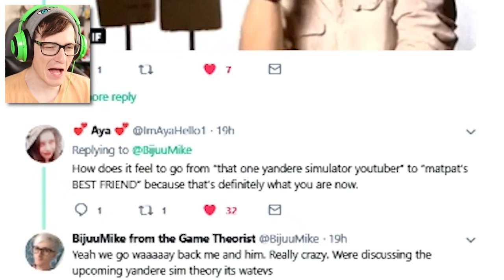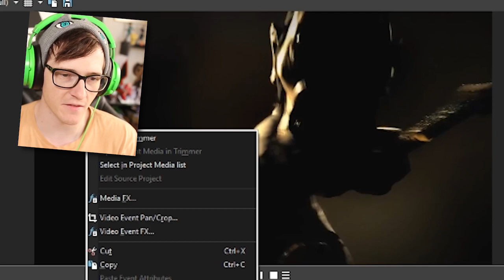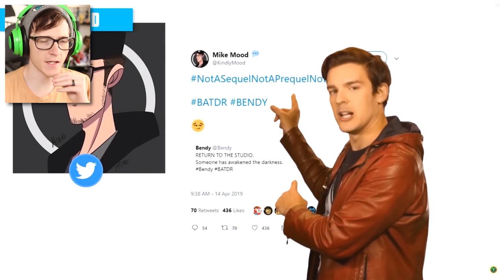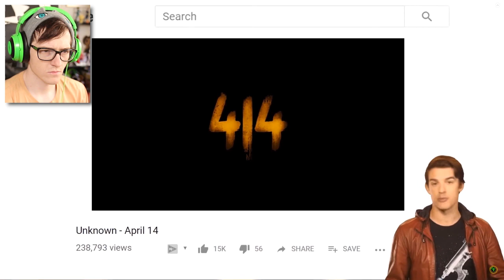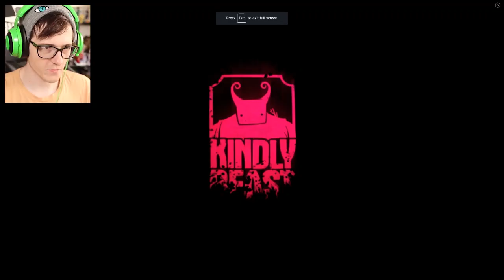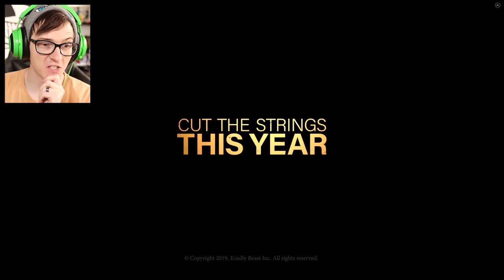I was in the New Game Theory! (My Reaction) + Bendy 2 Reaction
You can call me Game Theorist Mike from now on. Also me and MatPat are best friends